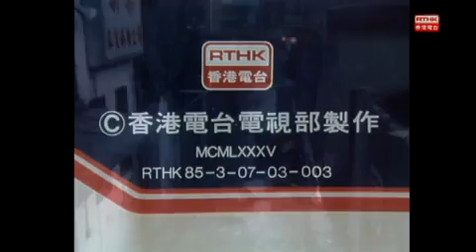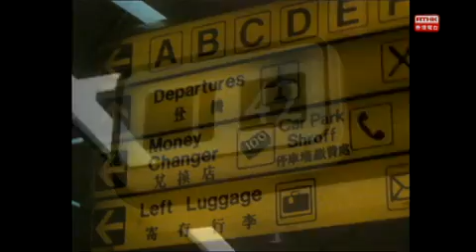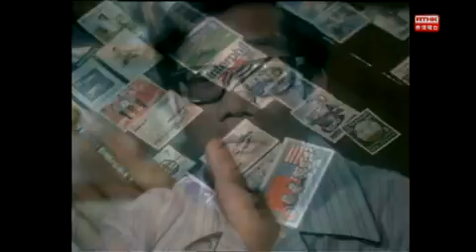1986年香港電台實況劇「執法者」系列單元劇一「刧殺」，「失踪少女」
皇家香港警察隊協助拍攝